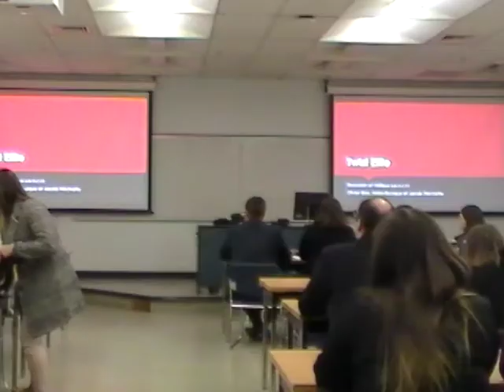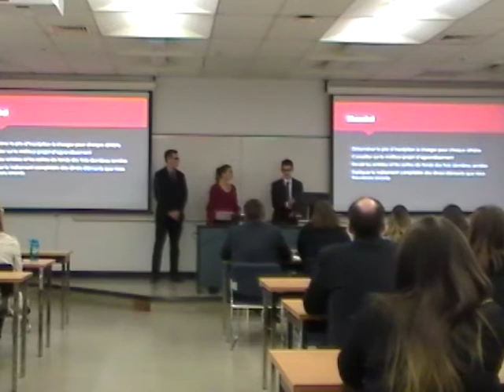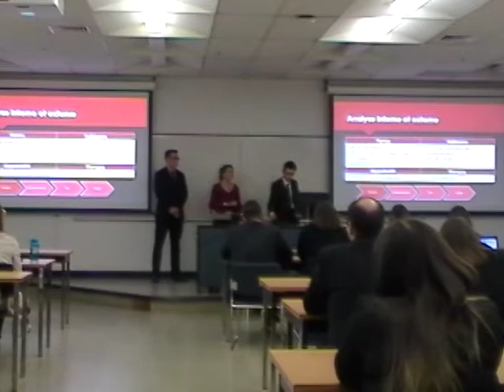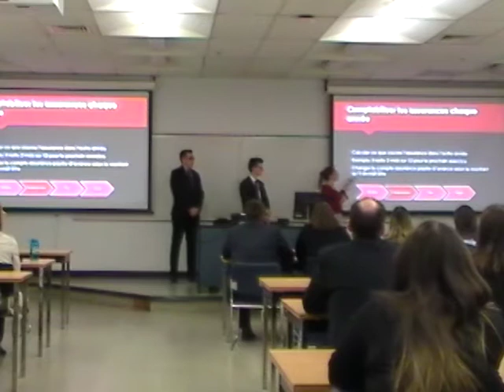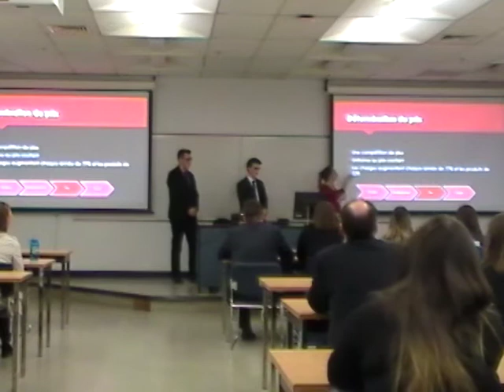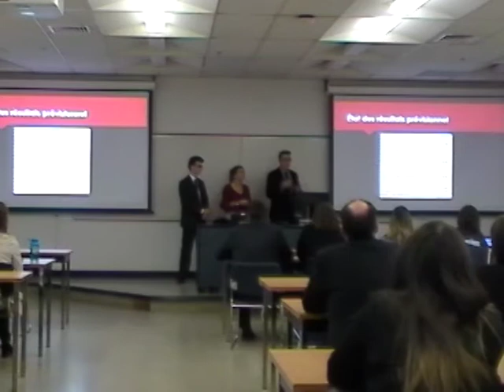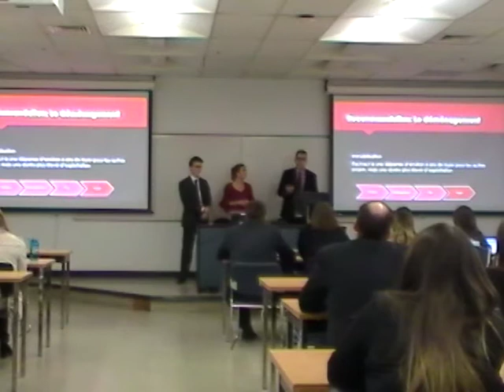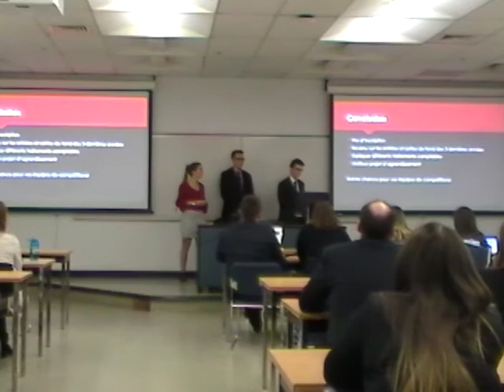PLR2019 - CTB3 - C15